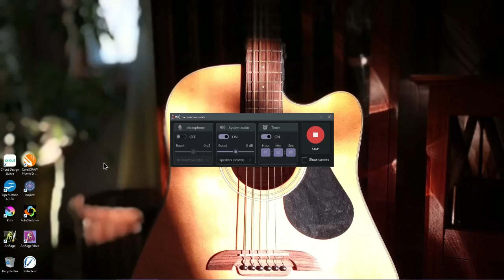AUGUST HEAT KALEIDOSCOPE SCREEN Relaxing, Soothing, Cooling Images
Today is a hot one! It's mid August and the heat and humidity is high!

So, I've got the fans full blast, I'm staying cool and creating beautiful kaleidoscope videos using one of the best programs out there by Escape Motions called 'Inspirit' kaleidoscope maker.

I used the Windows HD Movie Maker and the free screen recorder from Microsoft. Still learning how to use the recorder, it's a bit confusing to me and I didn't take the time to trim the beginning or fine tune the ending.

Credit to the musician Doctor Turtle. He has some good tunes you can use for free and offered as Built-in Music in the movie maker app.

This is categorized under entertainment because I couldn't find a RELAXING category. Soothing music and images are so relaxing to me sit back and enjoy, stare at the screen for a couple of minutes, breathe deep and enjoy!